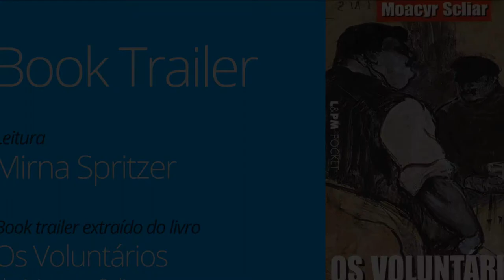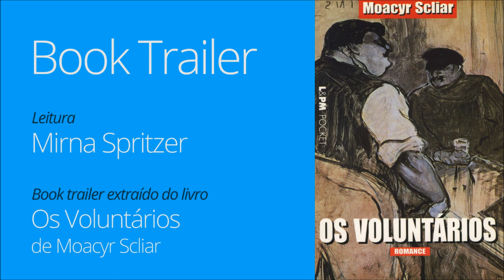Book Trailer - Os voluntários